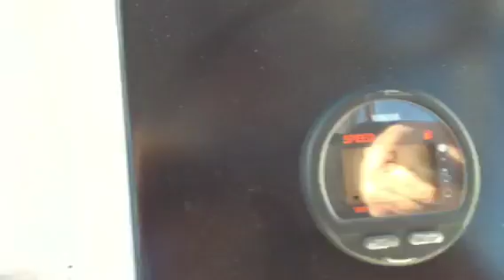Vickers club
Omar's Boat Day one